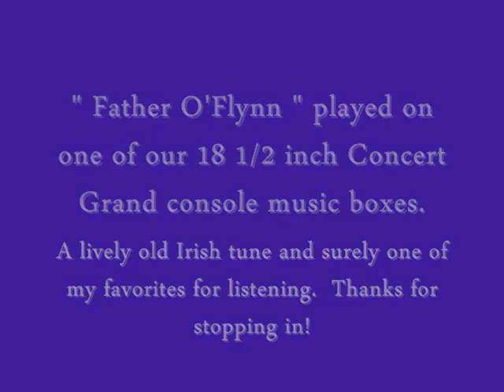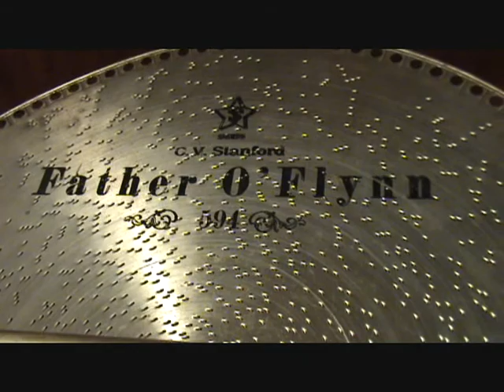* Father O'Flynn * Played On 1905 MIRA 18 1/2 Inch Concert Grand Console Music Box - Irish Tune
It's been a while since I last posted a selection from one of our 18 ½ inch Mira Concert Grand console music boxes so I thought today I would post another of my favorites.  When this particular music box plays it almost shakes the nearby walls and it sure was nice to hear the old girl sing again as I'd not played this particular box in a long time.  The selection is, " Father O' Flynn ", a lively early Irish tune that I have always enjoyed.  This particular disc accompanied the actual music box I am playing in the video.  It's what I call a "busy" disc with lots of projections to play lots and lots of notes so the music box and combs get a really good exercise!  Thanks for stopping in and I hope that you enjoy the video.